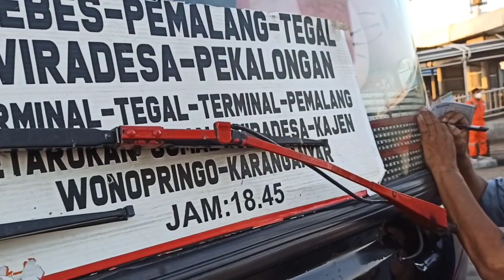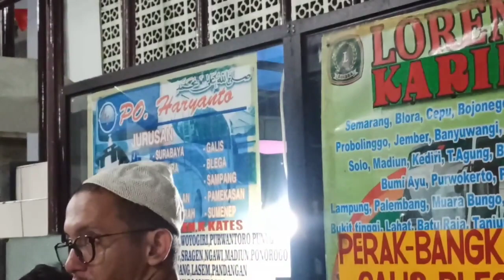line pekalongan po haryanto masih kosong,rolling HR 198 "putra santri" priok-pekalongan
selamat datang di channel liputan seputar terminal tanjung priok jakarta utara update terbaru setiap hari

angkatan sore terminal tanjung priok dari po haryanto kali ini yang masuk ada HR 198 putra santri,dengan drivernya mas Dikin

bus,akap,haryanto,pekalongan,linepekalongan,bis, terminaltanjungpriok.